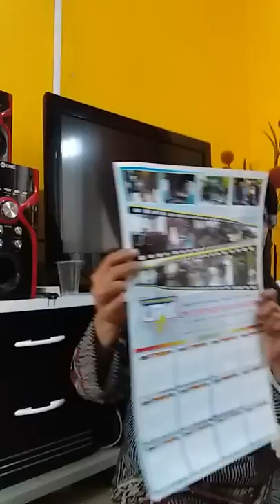Warta desa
Pemberdayaan Kelompok usaha perempuan dalam meningkatkan pendapatan ekonomi keluarga, untuk mengembangkan usaha kecil menengah ( UKM ), terima kasih atas semua dukungannya, semoga bermamfaat.